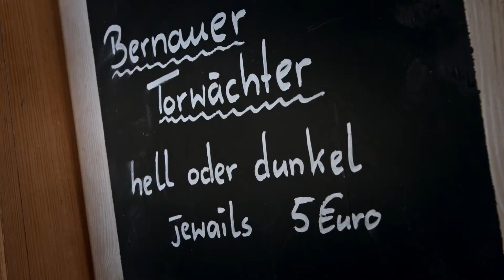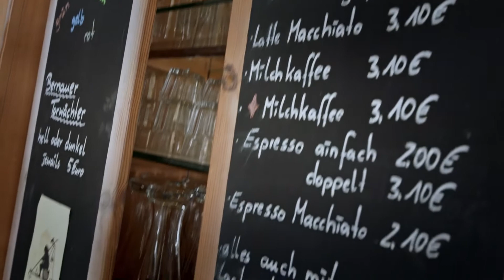Film ab! — Café Mühle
In einer vierteiligen Videoserie stellen wir euch inhabergeführte Unternehmen aus der Bernauer Innenstadt vor. In diesem Videoportrait dreht sich alles um das gemütliches Café Mühle am Mühlentor!